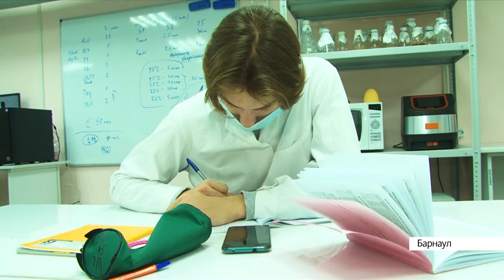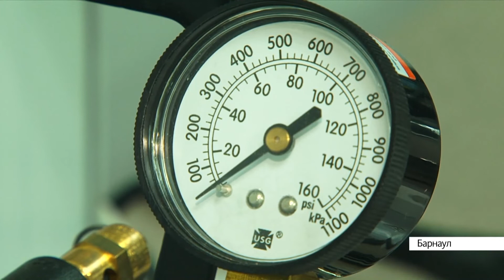Выпуск новостей в 6:20, 12 ноября 2020 года